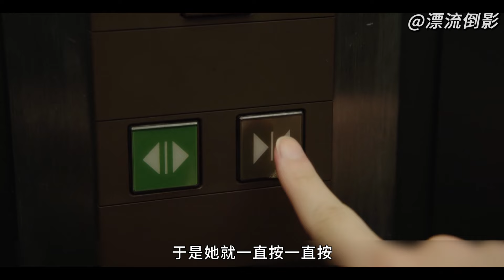恐怖日剧《粗日的怪谈》01：《狭小的单人间》、《不能看的人》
恐怖日剧《粗日的怪谈》，每集两个猎奇恐怖小故事。